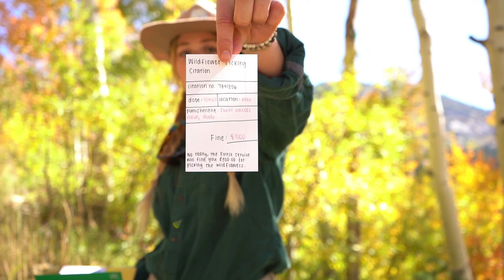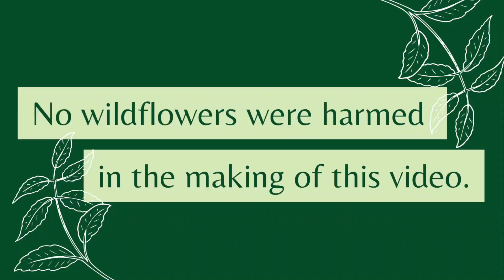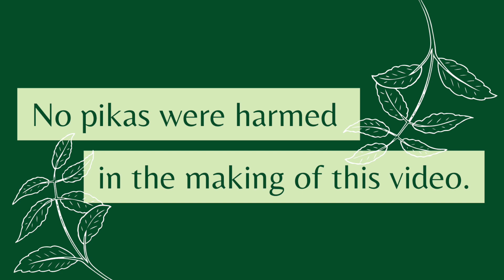Leave No Trace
Learn how to enjoy the outdoors responsibly. In this video you'll learn more about the 7 principals of leave no trace.

Leave No Trace Principals:
1) Plan Ahead & Prepare
2) Travel & Camp on Durable Surfaces
3)  Dispose of Waste Properly
4) Leave What You Find
5) Minimize Campfire Impact
6) Respect Wildlife
7) Be Considerate of Others